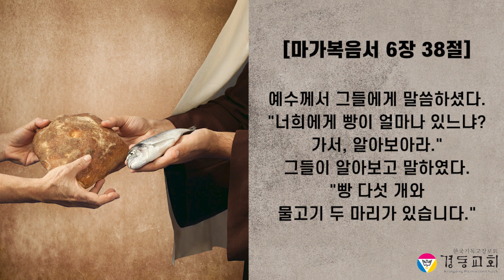2023 경동교회 교회학교 사순절 묵상 3월 4일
2023 경동교회 교회학교 사순절 묵상 3월 4일